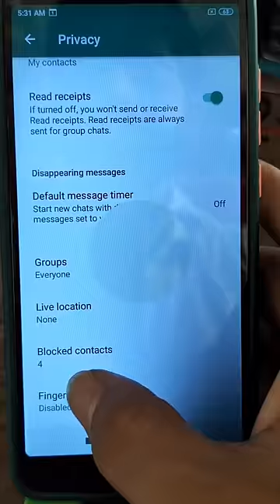How To Lock Whatsapp Group || Whatsapp Par lock Kaise Lagaye